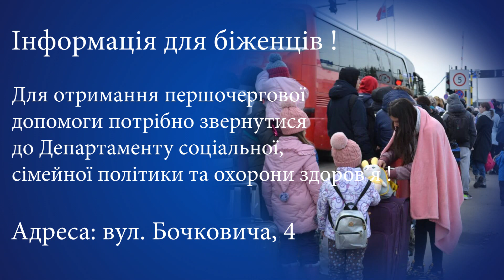Щоденне інформування жителів Подільської громади під час воєнного стану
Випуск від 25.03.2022